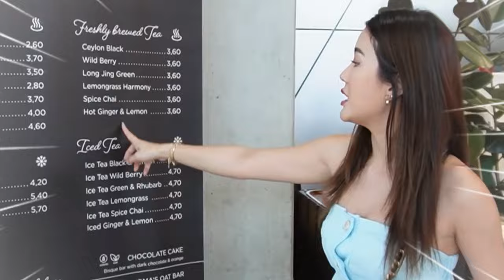VLOG Munich🇩🇪 พาทัวร์ BMW Museum & ตะลุยงาน Oktoberfest🥨 | EARNPATT.♡